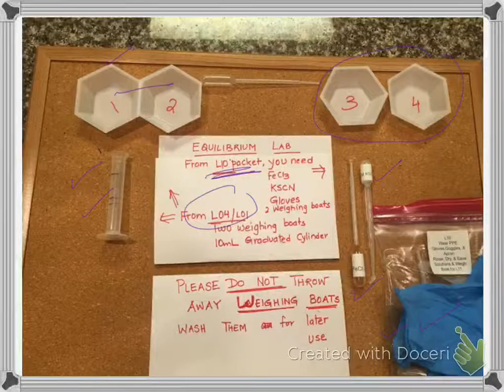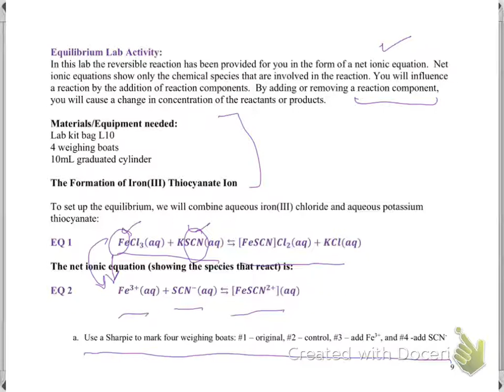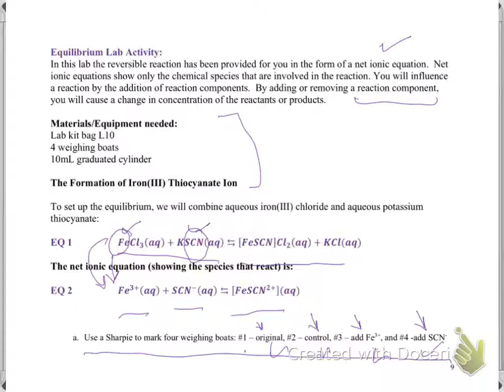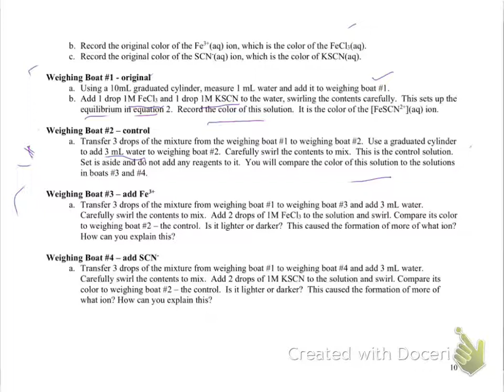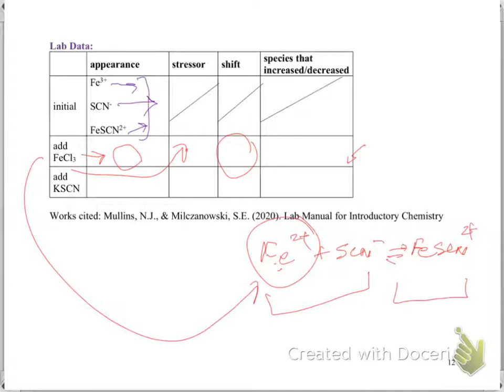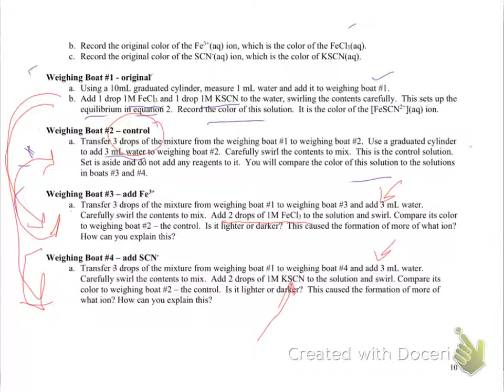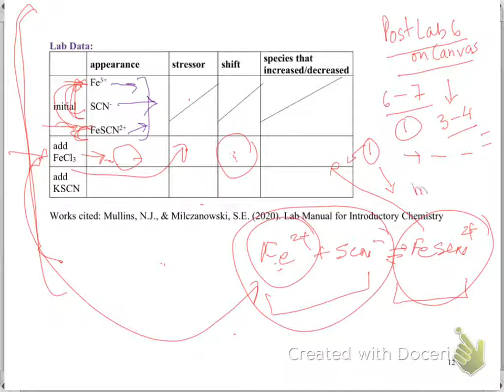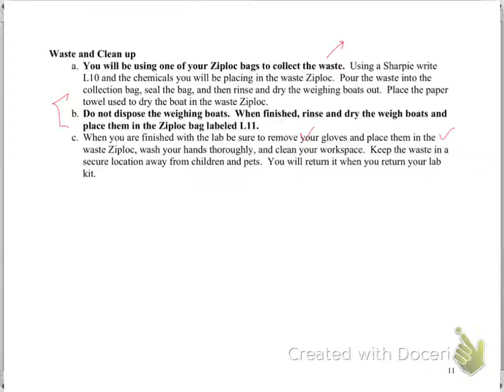4 Equilibrium lab activity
Equilibrium lab activity